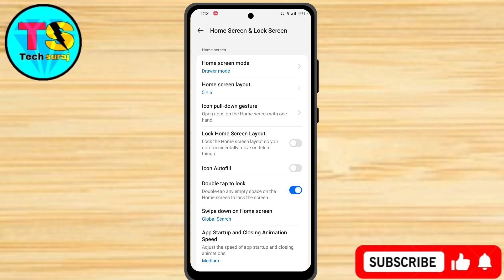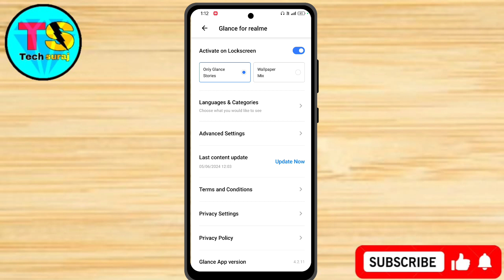Realme C65 5g Lock Screen Wallpaper Aatomatic Change Kaise Kare // Lock Screen Wallpaper Change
Realme C65 5g Lock Screen Wallpaper Aatomatic Change  Kaise Kare //Aatomatic Lock Screen Wallpaper Change

Wallpaper change in realme c65 5g,
realme c65 5g lock screen poster,
lock screen poster setting realme c65 5g,
lock screen poster kaise lagaye realme c65 5g,
How to lock screen poster setting realme c65 5g,
realme c65 5g lock screen wallpaper,
realme c65 5g lock screen wallpaper setting,
realme c65 5g automatic wallpaper kaise change kare,
realme c65 5g automatic change lock screen wallpaper,
How to change lock screen wallpaper in realme c65 5g,
realme c65 5g automatic change wallpaper,
realme c65 5g lock screen poster par apna photo kaise lagaye,